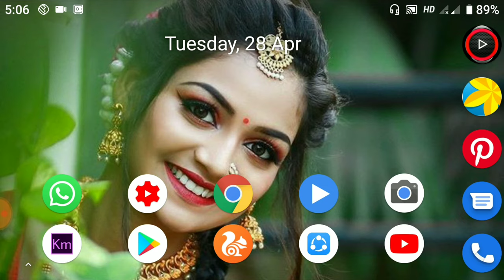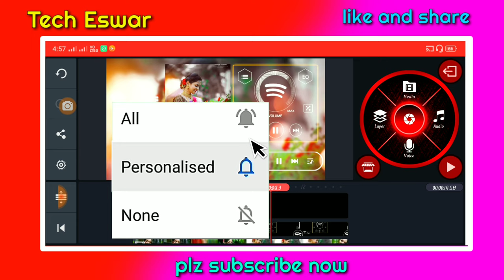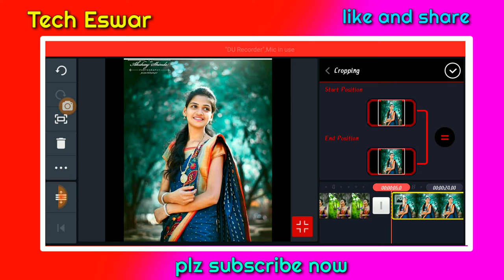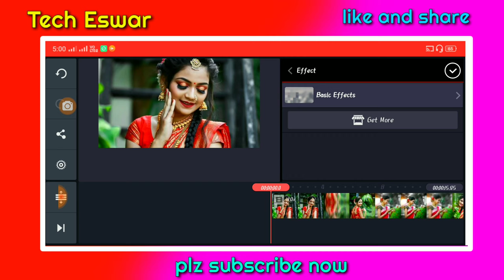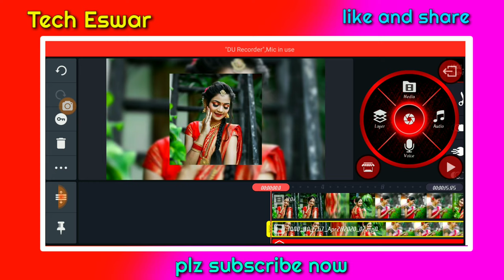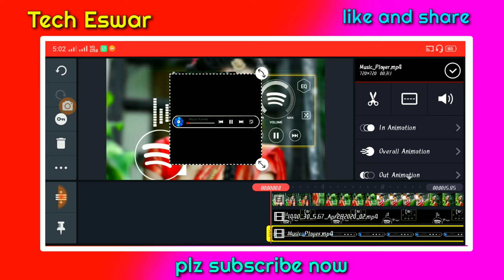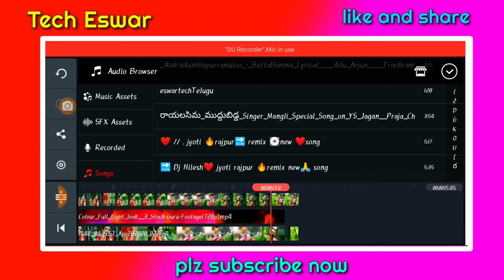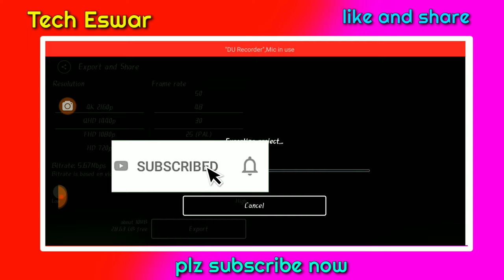how to trending WhatsApp status video, edit with kinemaster Telugu by Eswar tech